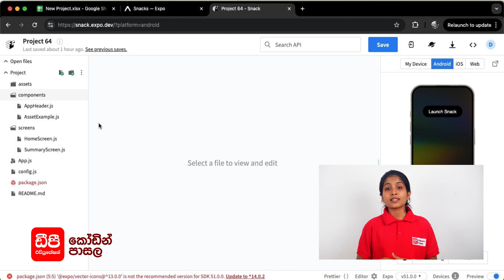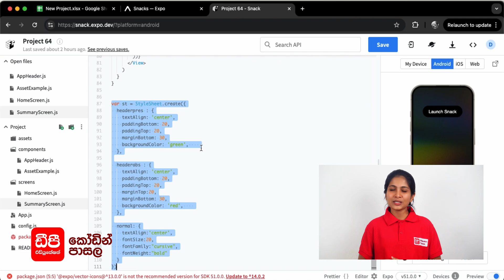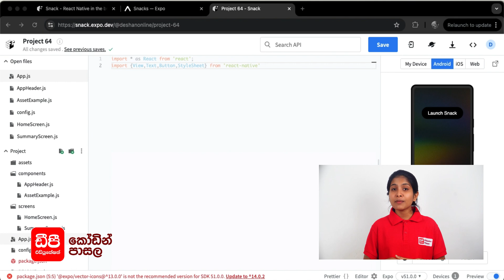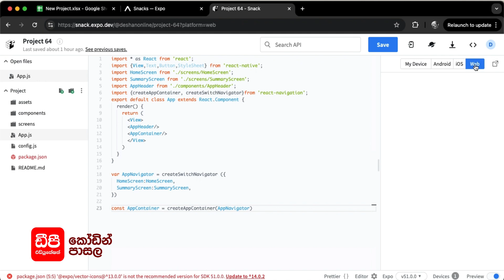DP Education Coding Campus - Project 64